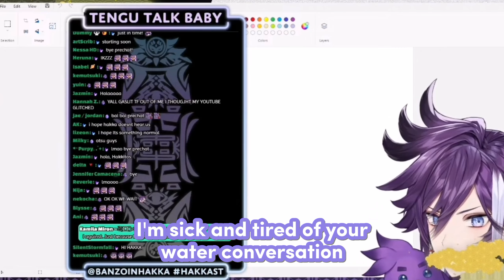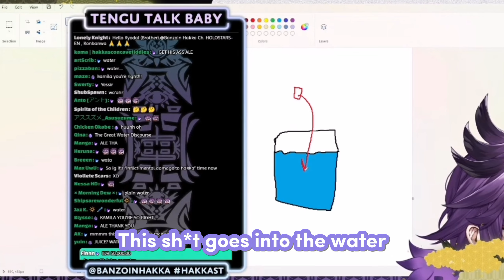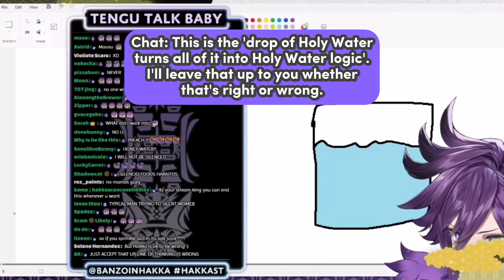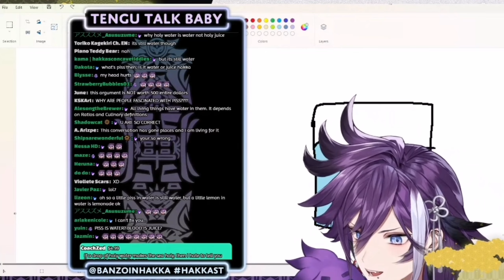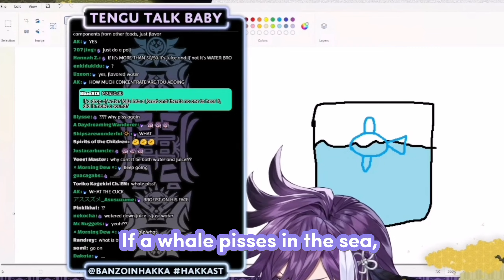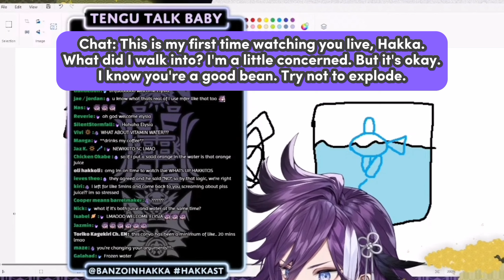Hakka vs Flavored Water, Abridged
Is it juice or is it still water?
Advanced Happy Birthday, Hakka! 🎊🧃🥤🎂🎉

Vtuber: @BanzoinHakka
Clip Source: [Tengu Talk] IT IS I THE HOLO AMBASSADOR FOR 2024, AND TODAY I WILL YAP 🔅 ❤️